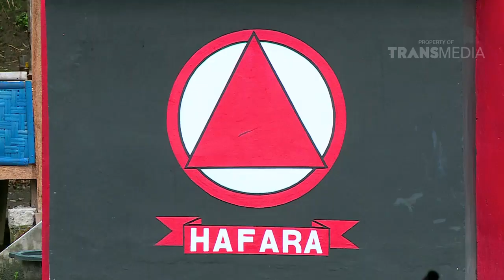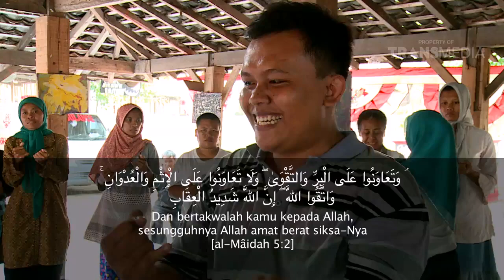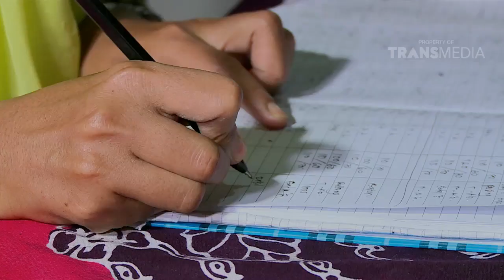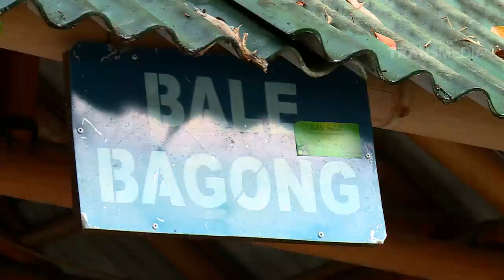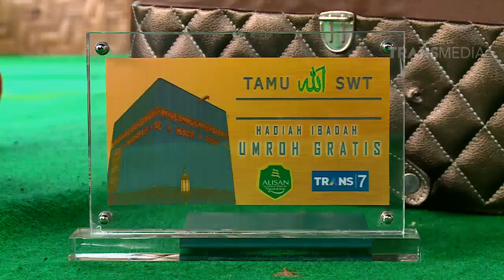KISAH TELADAN PENDIRI HAFARA‼️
Sambang dulur “ Wayahipun Ketemu Sedulur “

Kali ini kita akan membagikan kisah pendiri hafara yang bertahun tahun mendampingi odgj dan lansia terlantar, luar biasa yah. Yuk tonton video!

Bagi dulur dulur yang menemukan lansia terlantar bisa hubungi kami dan,
Bagi dulur dulur semua yang ingin menyisihkan rezekinya dan ingin berbagi ke orang orang yang membutuhkan bisa donasi melalui kami.

Sumber : Transmedia